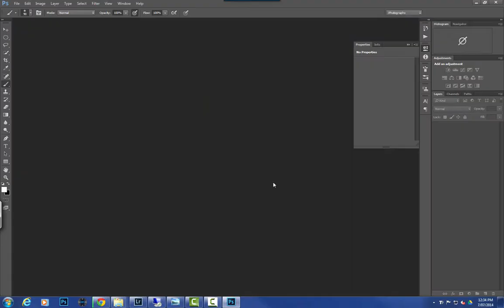Australian Salsa Open - Head dress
I was the offical event photographer for the Australian Salsa Open in Sydney for 2014 and I must say it was a blast...  There was lots of dancing and lots of fun.  This was just one of the images from that event that I thought I would put throught post processing.

You can purchase and view the images on my

Canberra Event and portrait photographer.